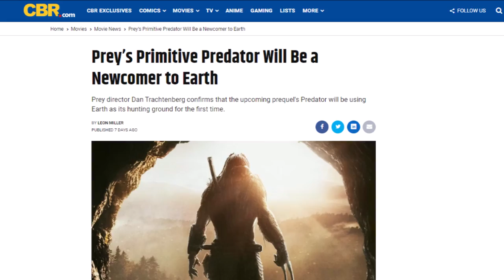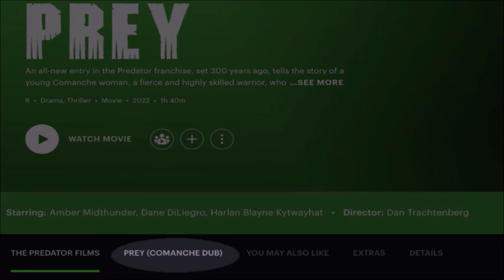Prey (2022) Movie Review/First Impressions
My review of the new film Prey, the latest entry in the Predator franchise. These are my honest thoughts.

WEYLAND YUTANI EXECUTIVES: NanashiFx, Nicholas Butta, Wesley A Weaver Jr.
QUEENS: Ronni Jensen, XenoShadowMorph, Alyssane, Grizz4756
PRAETORIAN: John Griggs
WARRIORS: Kurt Venetis, Blockerman, Savanna Lamaison
DRONES: KuroNyra, Grace Ryder, Matthew Coleman, Yunners, Waya525

CHESTBURSTERS:  Anne Mac, James Aponte, Rafael Aguila, Oliver, Stewart Crichton, Matt Bro, BWXenogears, Thomas Watvedt, Gregor Mundell. John C Jones, Sean Arme, Thomas J Gettings, Commodore Erickson, Tariq_RUH, Arkuras, Ambrosia. Project Acheron, Robert Johnson, Axel R. Garcia, Adam LaZerte, David Hokanson, Mark Lennon